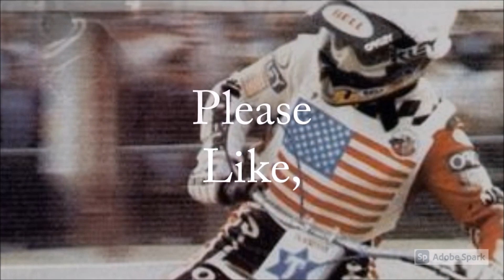Bruce Penhall montage, including footage you've not seen.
1981 & 1982 World champion and overall Speedway Superstar